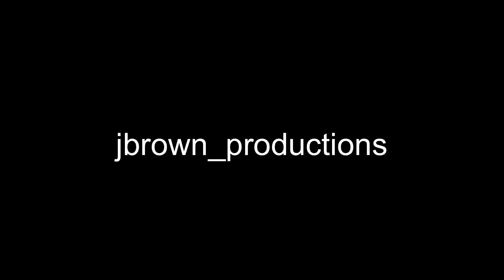“Nick Chan ‘24”. 2021 US club national highlights